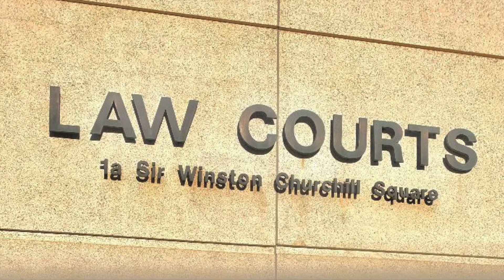A Day in the Life of a Facility Dog - A Digital Story by the Zebra Child Protection Centre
Zebra Child Protection Centre digital story shares the day in the life of one of their facility dogs. Triggs' digital story was co-created with Kristy Wolfe of the Wolfe Pack Warriors and Emily Murray of the Zebra Centre. It was released in conjunction with the Sharing Our Hearts for Kids initiative in the Fall of 2021.

For more information about the Zebra Child Protection Centre please

Hi! I’m Triggs and I work at the Zebra Child Protection Centre in the donor-supported Very Important Paws program. Along with my friends, Captain & Fletcher, we provide kids and their families with comfort within our centre and at the Edmonton courthouse.

While we come to work each day our friends, Fossey & Wren, are busy living their best dog life, having retired from the VIP program after years of building comfort and bravery for children and youth who have experienced abuse.

Not just any canine can do what we do. My friends and I started training for this very important career when we were just three days old. By 16 months, my friends and I were so good at our puppy training classes that we were promoted to advanced training to become a Facility Dog. Finally, after two years of training we got the job!

Every day I’m lucky enough to go to work at the Zebra Centre.
Typically, my human gets me to work for 8:30 but traffic was bad today so I’m running late.

I go to my desk to grab my toy, say hi to my coworkers and put my vest on just in time to meet my first kiddo.
I work right in the Zebra Centre so my main job is meeting with children, youth and their families. Sometimes that means meeting them for the first time for a quick pet. Other times, it means sitting with them to provide comfort and relieve stress while they wait. And then I tag along to the interview where they bravely tell their story.

I’m really good at my job but it’s hard work so my boss makes sure I have what I need. Even though it’s hard, my favourite part is getting all the pets, especially the head scratches.

During my lunch break I head out to stretch my legs and water the grass and then it’s back to my office for a cat nap.

While I’m here at the centre my friends may be at the courthouse providing support and comfort to children and youth who are going through the court process. I’m a little jealous because Fletcher is so popular and loved by everyone at the courthouse. Captain is just starting to work there, I’m sure he’ll make such a big impact, too.

I’m so proud to call these dogs my friends.
Wow! The day is over already? That flew by. Time to decompress from the day with some fun. Today, my human promised me a trip to the river.

Supporting children, youth and their families is hard work, but I’m so excited to do it all again tomorrow.